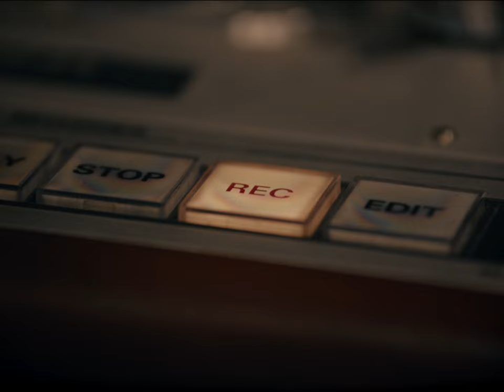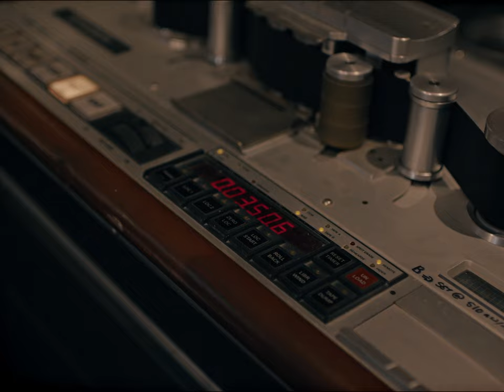Matthew And The Atlas - Blackwater Valley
Filmed and edited by Trigger Happy Creative at Rockfield Studios, Wales

Lyrics:
Nearly back home from another road
Blackwater Valley starts to unfold
Taking the kids to school next day
Too long for me to be away

The boys coming down from out of town
Been a long time since they’ve been around
Can I even do this again
Sisters in trouble and it don’t look good
There’s a fire growing in the neighbourhood
Wish I could just take away that pain

Been into the wood maybe too far
Past the weed grown chassis of a burnt out car
Keep my feet on the ground
Nothing here I haven’t already found

If I could take away the pain

In the morning we would walk in the wood
Climbing over trees where they once stood
Sun it bleached their feathers white
Falling from the oak like they were taking flight